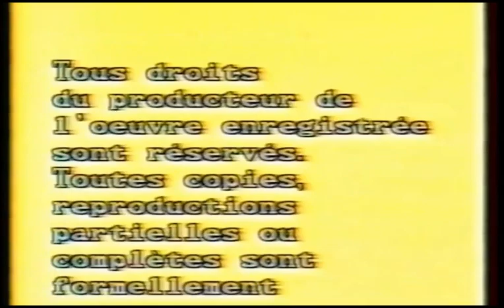Topodis Video (1982)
From "Jungle 2000"
I thank octopOOp for finding this channel that uploads these rare logos, and I especially thank A.fistful.of.nanars for finding these rarities.